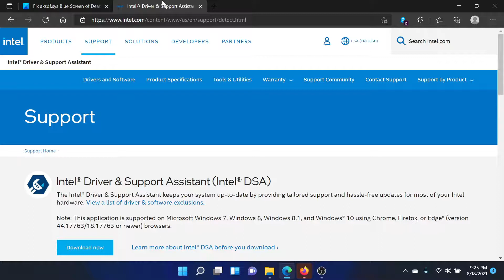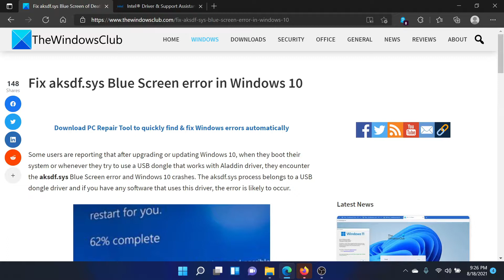Fix aksdf.sys Blue Screen error in Windows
Some users are reporting that after upgrading or updating Windows 10, when they boot their system or whenever they try to use a USB dongle that works with Aladdin driver, they encounter the aksdf.sys Blue Screen error and Windows 10 crashes. The aksdf.sys process belongs to a USB dongle driver and if you have any software that uses this driver, the error is likely to occur.

If you’re faced with PAGE_FAULT_IN_NONPAGED_AREA (aksdf.sys) stop error, you can try our recommended solutions below in no particular order and see if that helps to resolve the issue.

1] Uninstall driver via Command Prompt

2] Update driver

3] Rollback to previous Windows 10 version

Timecodes:
0:00 Intro
0:35 Update drivers
1:06 Rollback to previous version